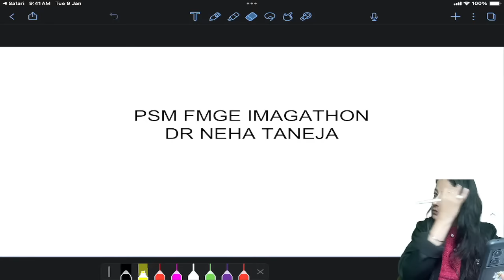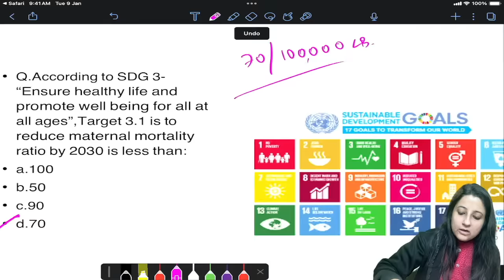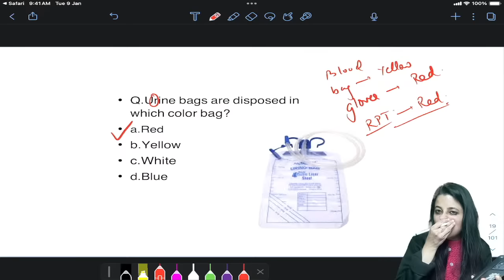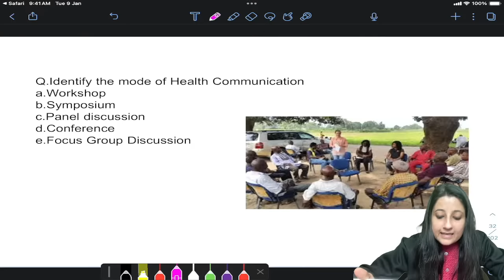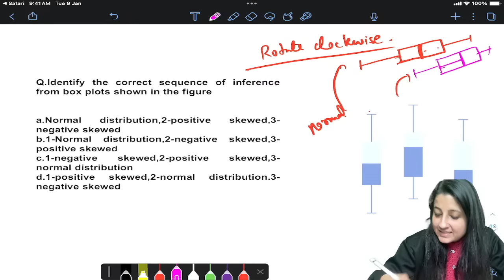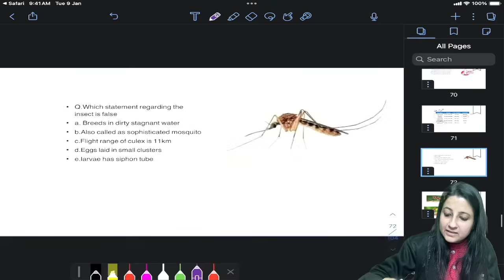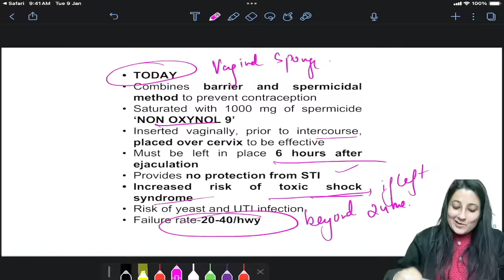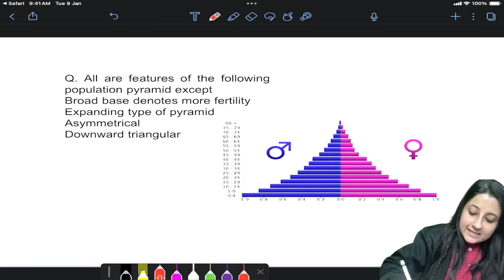PSM FMGE RAPID REVISION: Ultimate PSM IMAGATHON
Attend the session and give that extra edge to your FMGE preparation.  Everyday one hour of daily PSM DOSE
Must attend for NEETPG & FMGE aspirants
For PSM related content follow